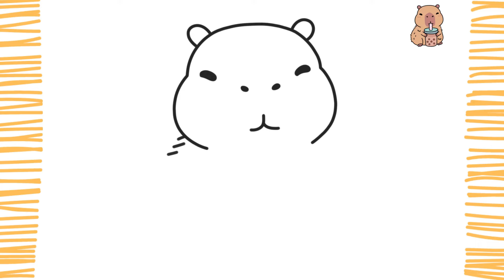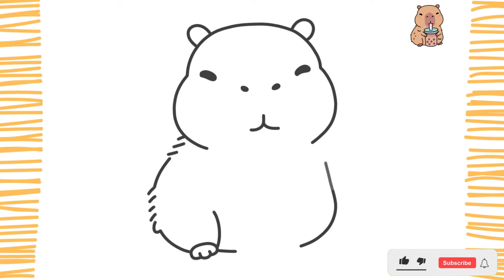Como Desenhar uma CAPIVARA KAWAII I Fácil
Como Desenhar uma CAPIVARA KAWAII I Fácil (PASSO A PASSO)

Pessoal, neste vídeo vou ensinar você a como desenhar uma Capivara kawaii de forma fácil, simples e rápida.